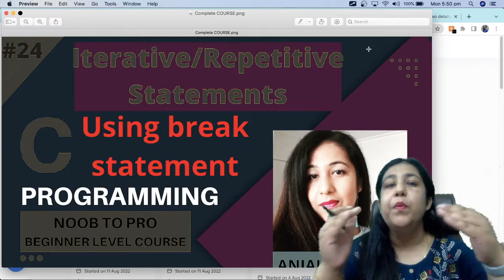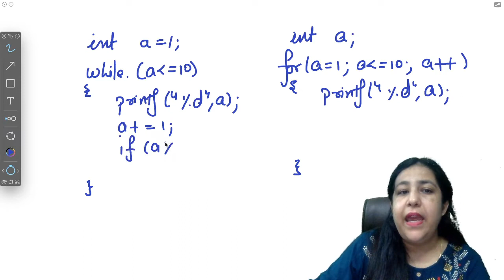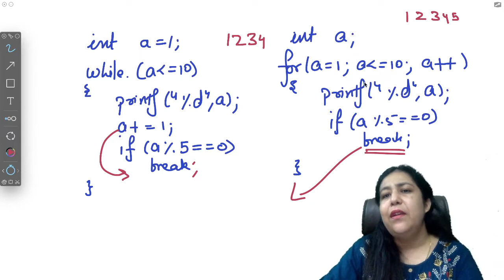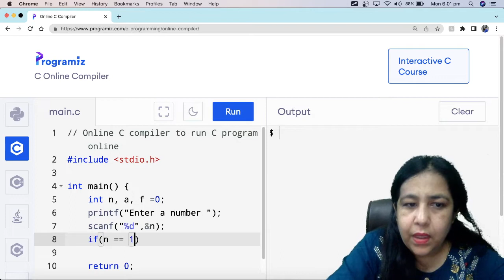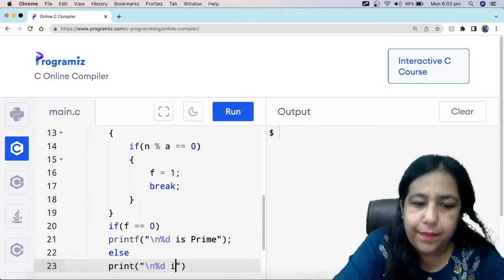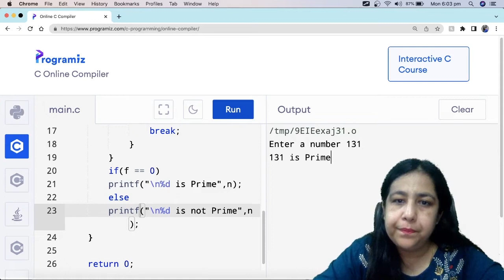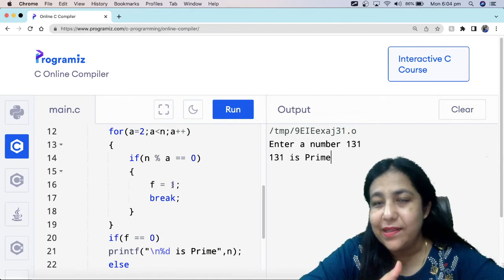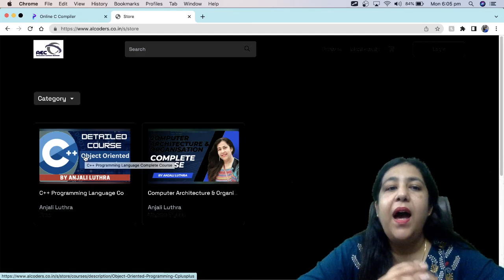L-26 break statement in loops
C Program to check if a number is Prime or not
Link for Detailed Course with Live Classes including C Programming, Fundamentals of Information & Technology and Web Technology

Important Tags
Placement Guide
Project Development
Machine Learning
Artificial Intelligence